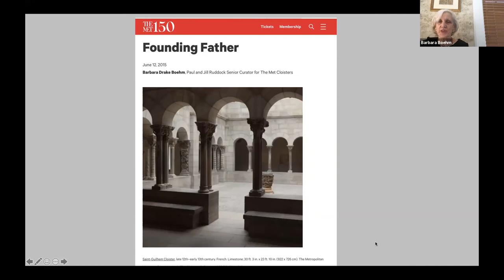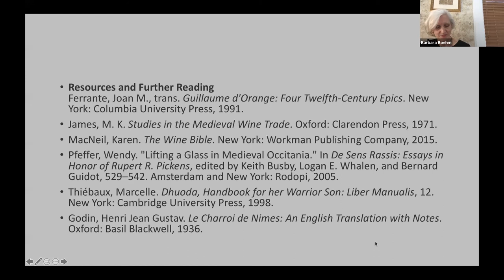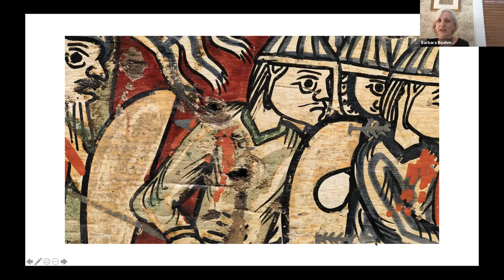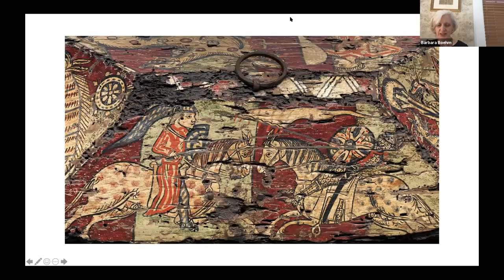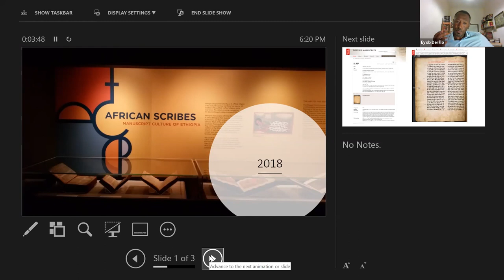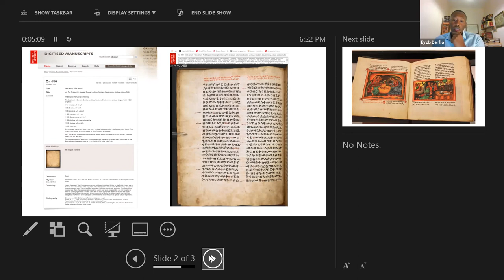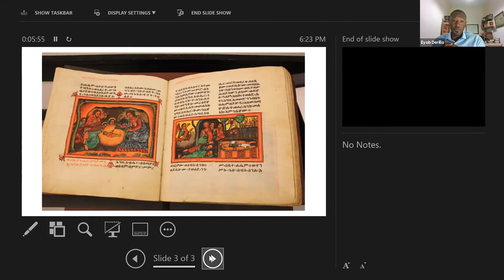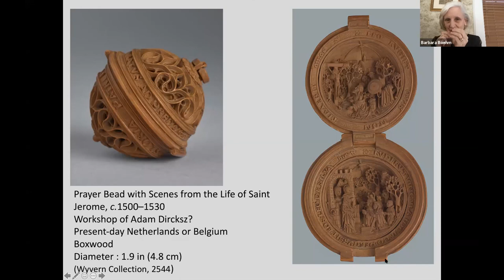“New Views of the Middle Ages: The Art Exhibition, Technology, Accessibility, and New Knowledge”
Technologies developed over the last three decades have opened new opportunities for museums to reach a wider audience, and for visitors, whether in person or online, to engage with works of art in new ways. As museums around the world closed their doors in the face of a global pandemic, we have had an opportunity to re-evaluate the effectiveness of these technologies and perhaps even to envision new paths forward. This panel discussion addresses some of the ways in which museums, whether large, small, regional, academic, or encyclopedic, can develop and use technology to maintain, and perhaps even increase, public engagement.

Panelists:
Sir Paul Ruddock H’19, philanthropist and supporter of the arts
Barbara Boehm, Paul and Jill Ruddock Senior Curator for The Met Cloisters
Eyob Derillo, Curator of Ethiopian collections, British Library

Moderator: Sean Burrus, Andrew W. Mellon Postdoctoral Curatorial Fellow, BCMA